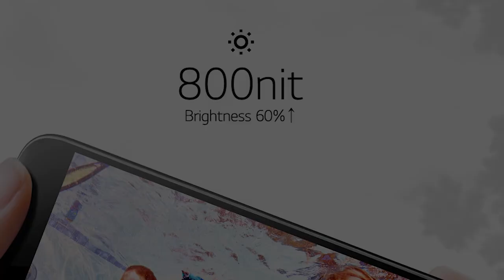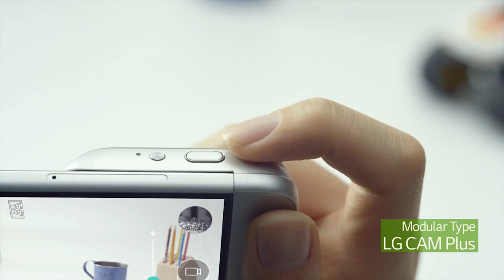LG G5 Ön Değerlendirme 1